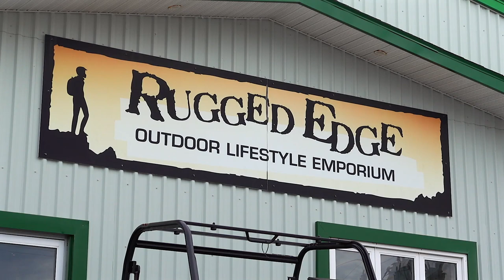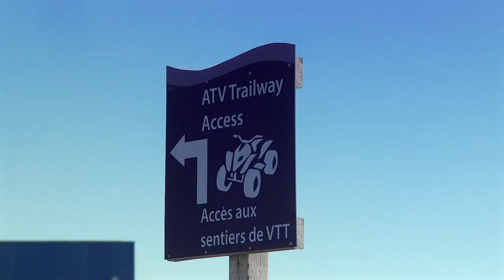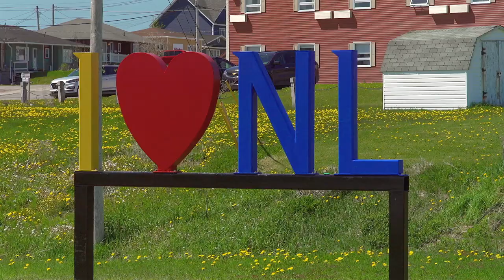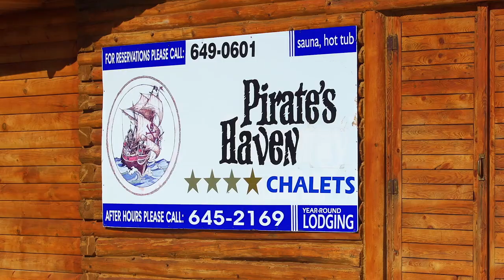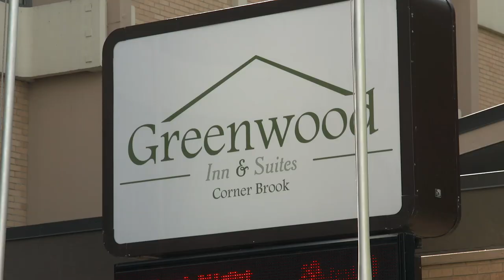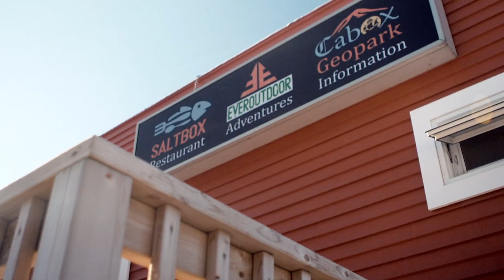Ultimate Newfoundland Off-Road Adventure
Following his initial trip to Newfoundland in 2017, Luke doesn't hesitate to accept another invitation to visit the majestic province. Joining him on his adventure up along the West Coast is Vern, where they are spoiled with the professional guiding services of Craig Borden - the owner of Rugged Edge and Paul and Ruth from Pirates Haven. Revel in their journey from the southern ferry town of Port Aux Basques over to the towering outlook of the table top mountains and concluding with an authentic Newfoundland boil-up dinner at beautiful Mica Lake along with a view of the never-ending sunset at Robinsons Head.

After an overnight stop at Pirates Haven, the pair head north along the trail which eventually gives way to some awesome ocean side beach running.  With the new shared route access bylaw in effect for the city of Corner Brook, Luke and Vern take full advantage of the services and amenities the city has to offer; including a visit to the popular Saltbox Restaurant. Then the two set out for their final destination, the town of Deer Lake where they meet up with Mayor and close off their incredible journey with a visit to a historic trail side dam built in the early 1900’s.